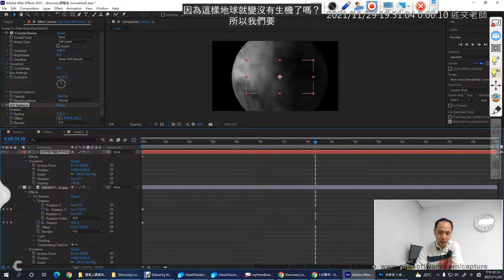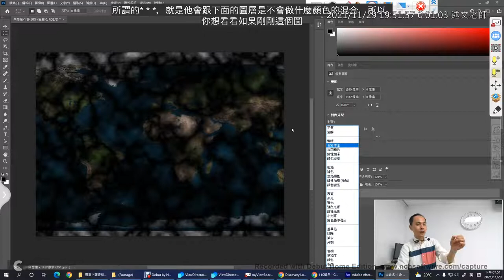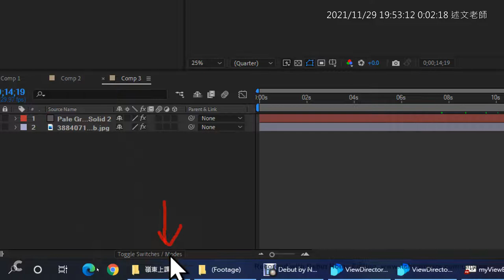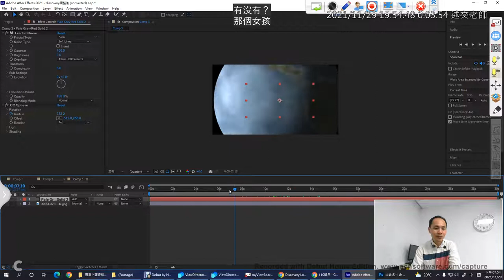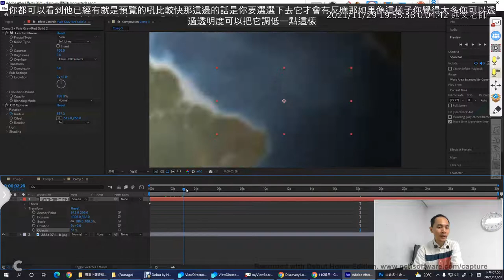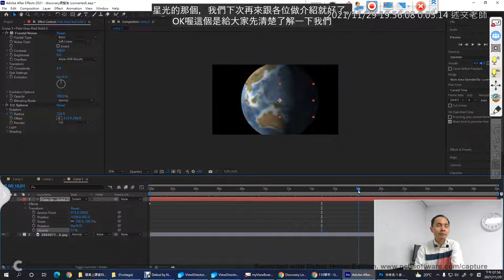04：After Effect Mode 混色模式應用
此影片為AE範例「Discovery Logo動畫」歷史教學影片
播放清單 此影片為AE範例「國家地理頻道片頭」歷史教學影片